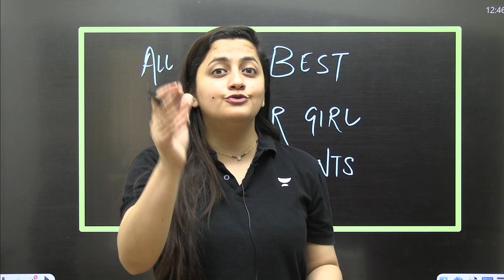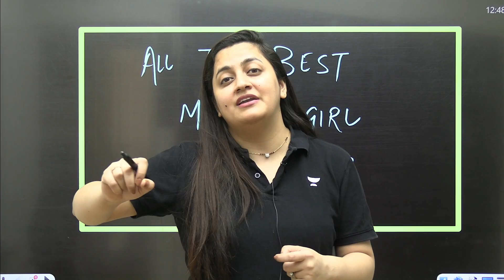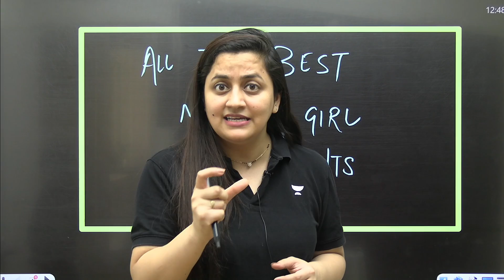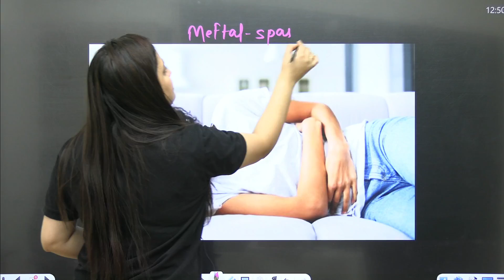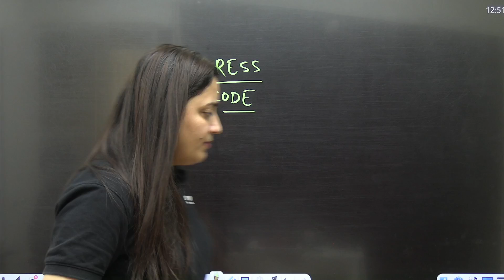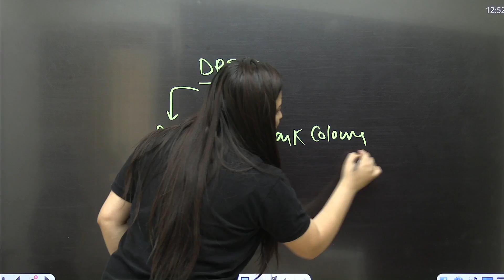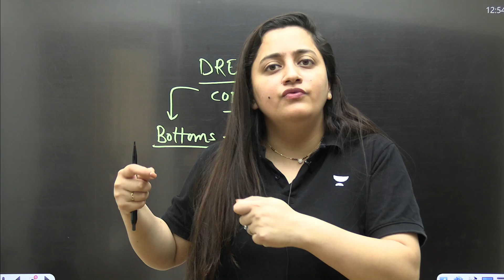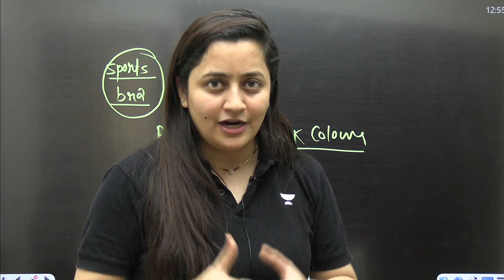Only for Girls😳 | Must Watch before 5th May | NEET 2024 | Unacademy NEET English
Only for Girls😳 | Must Watch before 5th May | NEET 2024